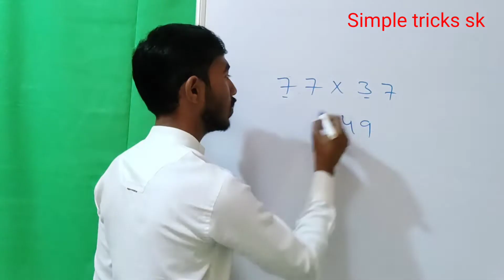Multiplication tricks kannada unit place same number and easy method ಗುಣಾಕಾರ ಸುಲಭ ವಿಧಾನ